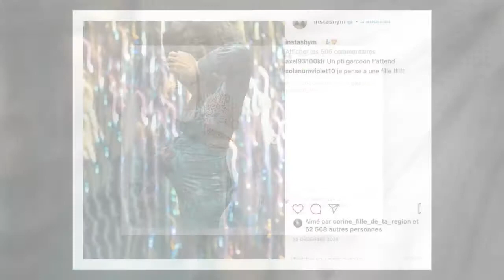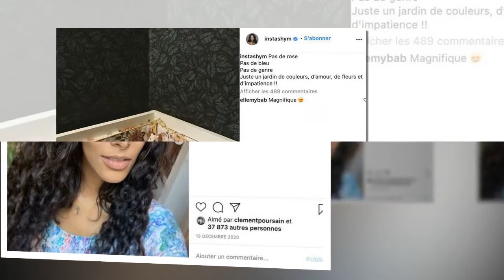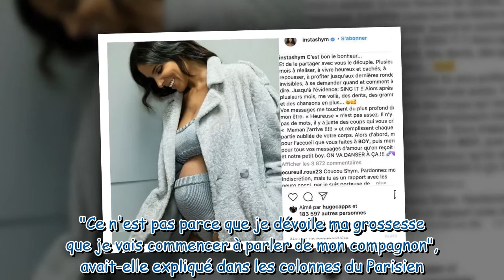Shy'm enceinte de jumeaux ? La chanteuse sème le doute avec un post énigmatique